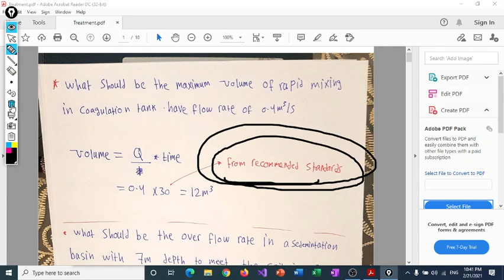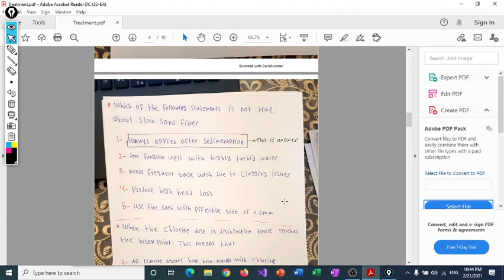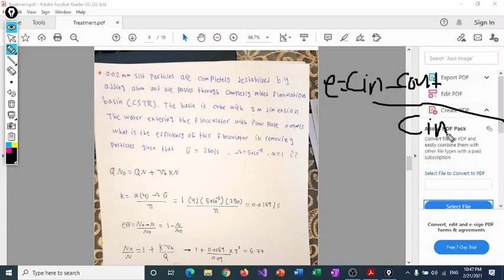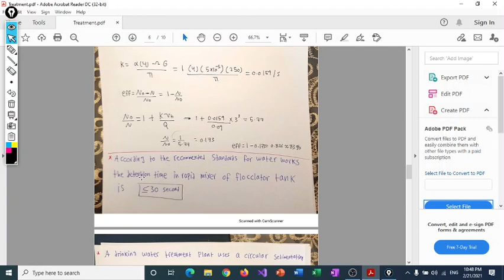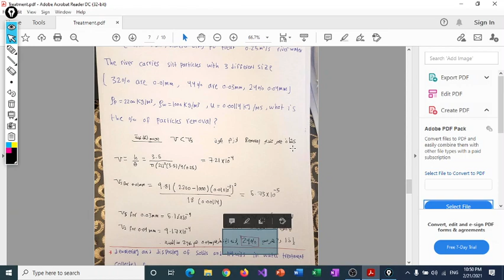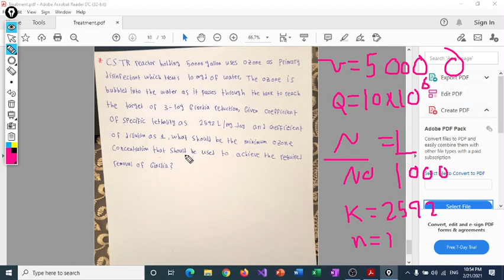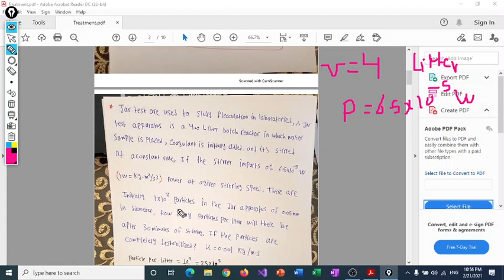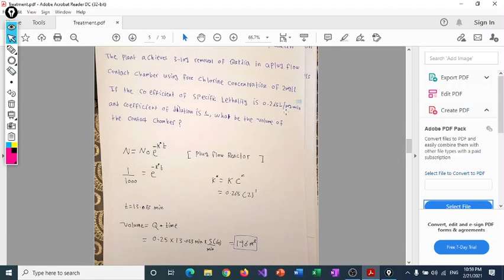surface water treatment part 3 حل اسئلة